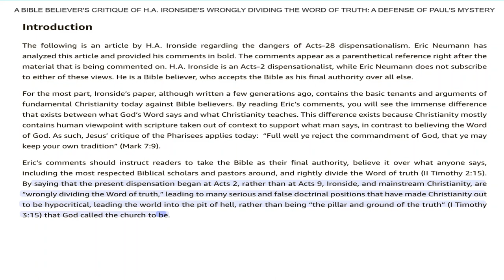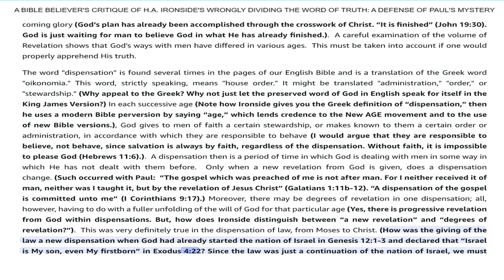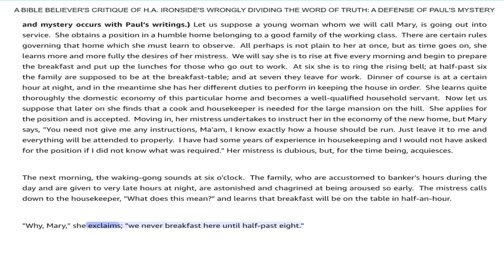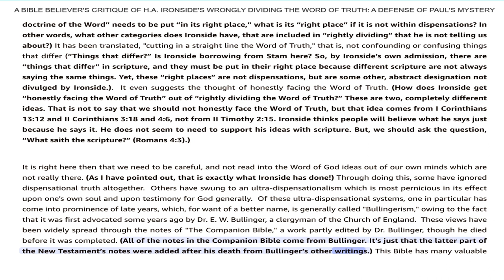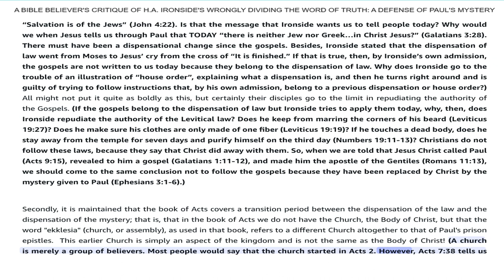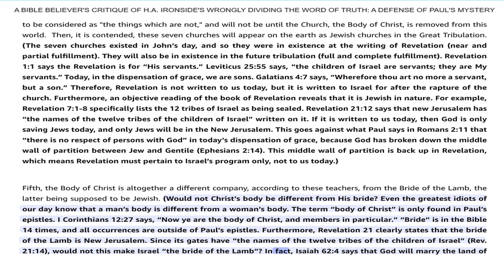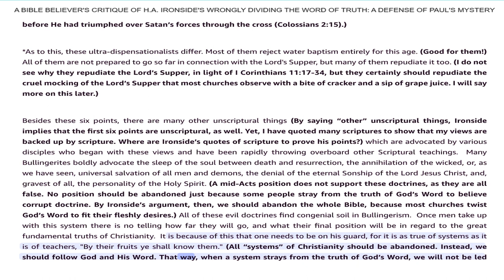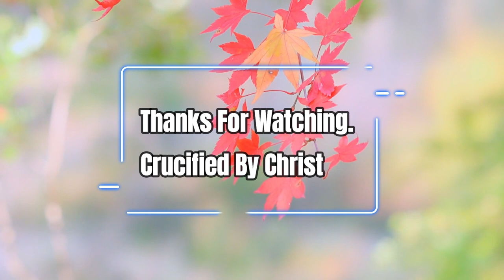November 4, 2023-Chapter 1-What Is Ultra Dispensationalism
A Defense in Paul's Mystery
Chapter 1-What Is Ultra Dispensationalism